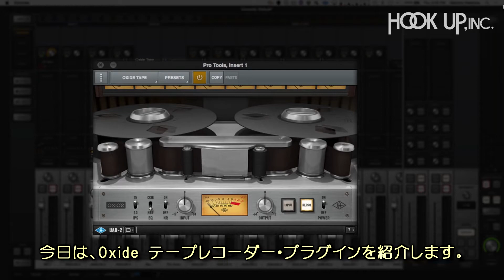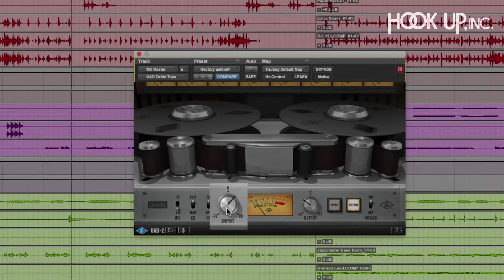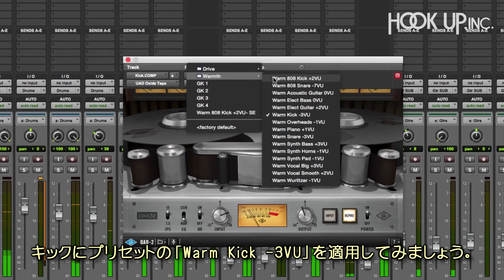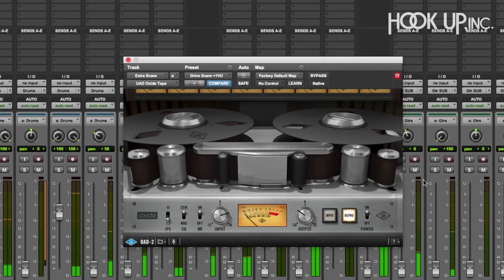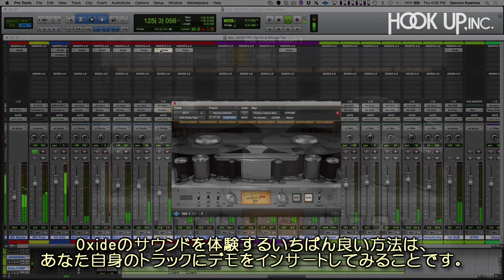UAD 5分間 Tips: Oxide Tape Recorder 【日本語字幕】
説明UADプラグインの中から一つを選んで、基礎的な仕組み、使い方のちょっとしたコツ、裏ワザなどをご紹介する "UAD 5分間 Tips"。
今回はOxide Tape Pecorder。実際のトラックにテープのサチュレーションがどう作用していくのか、是非ともご体感ください！